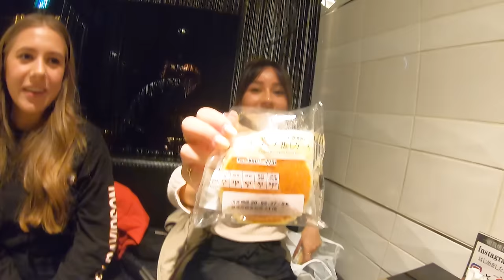和牛焼肉ランチ！松阪牛カルビに外国人女子が感動！和食、海外の反応 Wagyu, japanese food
おでん、串天ぷら！外国人が日本酒を飲みまくった結果・・飯テロ、和食、海外の反応 sake, Tokyo

初すき焼き、アニメ好き外国人女子が和牛の旨さに感動！海外の反応 Sukiyaki in Tokyo

そば、天ぷらに感動！外国人が初めて食べた和食の反応。蕎麦、海外の反応 soba in Tokyo

とんかつ、外国人と昼から日本酒、ビールで乾杯！豚カツ和食に海外の反応 Japanese food in Tokyo

反応がスゴイ笑　初しゃぶしゃぶ、日本酒が大好きに！海外の反応、外国人も驚きの美味しさ

外国人女子３人組が刺身、天ぷら、蕎麦、牛肉重を食す！海外の反応 Sashimi, Tempura, Soba, Wagyu

和牛すき焼き、焼肉を外国人が大絶賛！海外の反応、感動 Sukiyaki and Yakiniku in Tokyo

初めて外国人が日本酒、ホタテ焼、海鮮丼を食べた、海外の反応！Japanese seafood dish in Tokyo

外国人がイクラ、穴子、マグロ寿司を食す！すしざんまい、海外の反応 Sushi in Tokyo

松阪牛しゃぶしゃぶ、初めての高級和牛にドミニカハーフ女子の反応は？海外の反応 / Matsuzaka Beef

刺身、日本酒、唐揚げ！昼間から浅草の居酒屋へ！海外の反応 / Sashimi, Sake in Izakaya Tkoyo

外国人カップル、渋谷で日本のベジタリアン料理を絶賛！/ Japanese vegetarian food in Shibuya

至高の神戸牛、炉窯ステーキ！本物の技術と素材の味に大満足！/ Great Kobe Beef in Ginza!